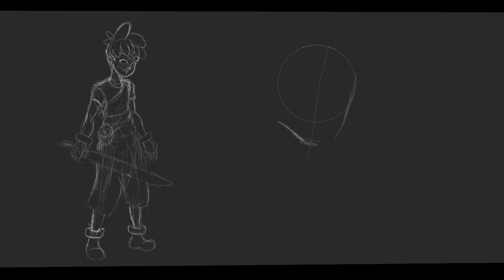CHARACTER DESIGN on Procreate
Here you can see my workflow with an video drawing process (no tutorial) using procreate, but you can do it with photoshop, clip paint studio, and another Illustration or digital painting software. I made this Character Design focused for an 2D animation